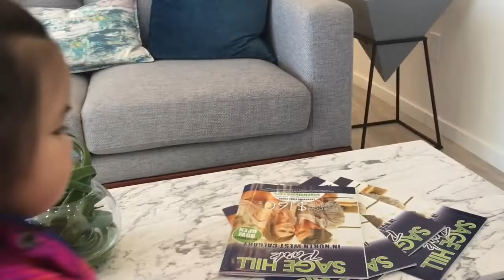Simpleng Condo Tour sa Canada| Canada Newcomers| Bahay sa Canada| Condo in Canada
Hello po!
Condo tour naman po tayo sa videong ito!